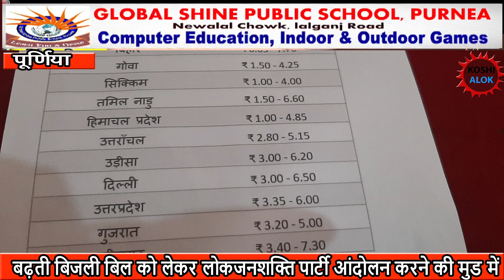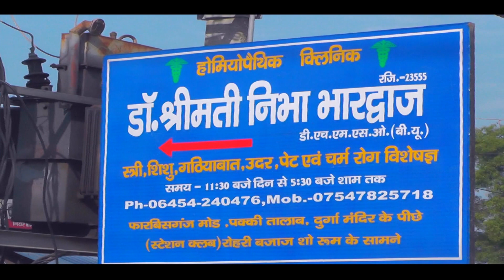बढ़ते बिजली के बिल को लेकर लोक जनशक्ति पार्टी करेंगे आंदोलन